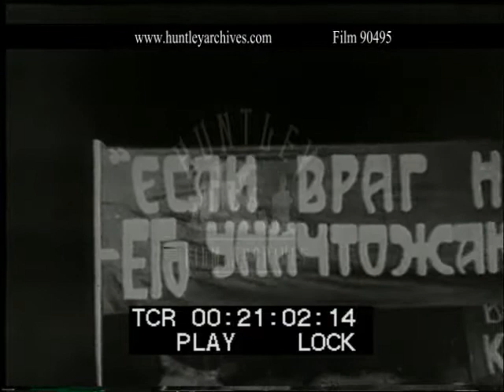Farming in 1930's U.S.S.R. Film 90495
Soviet Union.  Russian peasants taking in the harvest. Mostly women bailing hay.  A very skinny old man walks ankle deep in water sowing seed.  A horse ploughs through the flooded fields.  A harvester reaps wheat. A threshing machine with a large number of people working around it, women throw bundles of  wheat into the mouth of the machine, straw comes out the other end.  A market in a Russian provincial town. People haggle over items, two women and a man talk over pieces of rope.  Women carefully examine eggs?  Another woman looks at an enamel bowl.  Grain is ground into flour with a large hand turned grinder.  Grain is poured in the top of the mill.
Various scenes of the harvest, women turning the drying sheaves of wheat in the fields and putting them in piles.  Loading the harvest on the huge wagons being pulled in the field.
More important politicians, a huge crowd surges as it yells its approval.  The men wave out of train locomotive.
A group of women look at a poster on a wall, no idea what it says but it doesn't look nice.  A long line of wagons with women driving them, possibly the beginning of collective farming.  A man walks along the line of wagons in what looks like the largest coat ever to exist.  People load things onto trains, perhaps being relocated to other areas of the country.  A village festival in one of the propaganda films. Young couples dance together excitedly.  The accordion players laughs and smiles.
More collective farming scenes.  Families move out of a village, leading horse carts, a couple of boys do cartwheels beside the wagons as they start off. People hand in sacks of grain.  Small children. The backs of women's heads as they watch a government inspector.  A man uncovers a huge vat of grain and runs it through his fingers.  Government officials break open a low outbuilding, and confiscate hoarded grain that a family has kept.  Soldiers pack huge bags on grain on their backs, for use by the army?  A line up in a village at a table where a government official looks at people's papers.  A completely deserted village, horse amble aimlessly down a very muddy street.  Cows walk outside a very run down looking farmhouse. Peasants  starving to death.  A peasant walks down a rutted road, with a sack on a stick over his shoulder. Women and children, refugees fleeing to ? Large numbers of people walking down the road in the country.  A couple of people abandoned by the side of the road, one is still alive, the other is probably dead.  Men in the gulags, wrapped up warm in the snow but all looking fairly miserable, it is snowing. They stand around a quarry.  One man holds a spike, another hits it with a short handled hammer.
Stalin talks, a line of women write down what he says about collectivisation.
Lumberjacks, they ride floating logs in the river and use their poles to control the logs around them.  Men haul the logs out of the river with ropes. Two men carry a log on their shoulders.  Timber production. Building a log house beside a river.
A march of workers. Industry and manufacturing.  A factory.  Making light bulbs. Building a railway, a cutting, men and women work in road construction and railway construction.
In the Kremlin again, men listen as one of Stalin's henchmen talks. Some of the men have their eyes covered, possibly so they can sleep. These men are possibly on trial.  More protests and marches with lots of banners.